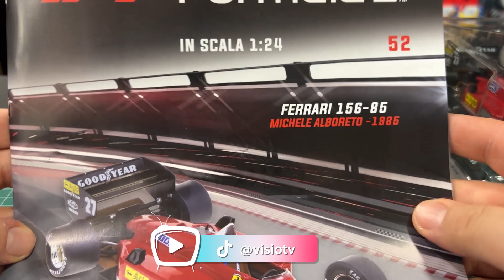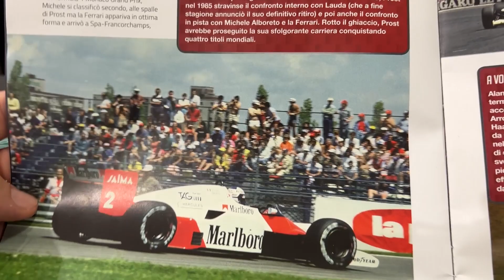LE GRANDI FORMULA 1 #35 - FERRARI 156-85 - MICHELE ALBORETO 1985 - Centauria | Edicola (uscita 52)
Ciao ragazzi, ecco il nuovo attesissimo numero delle grandi Formula 1 di Centauria! La mitica Ferrari 156-85 di Michele Alborteo! Scorpiamola insieme!!! 😜

▼ ACQUISTA MODELLI & DECALS da ITALIANMANSELL ▼
► eBay Store ➜